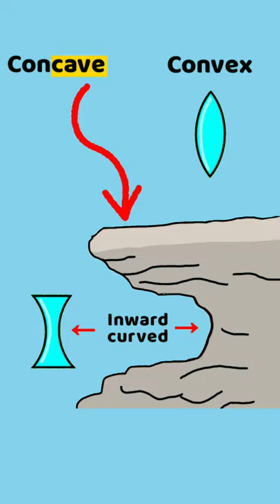Trick to avoid confusion between concave and convex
A video to avoid confusion between concave and convex.

If you are still reading than you are a ghost👻👻👻